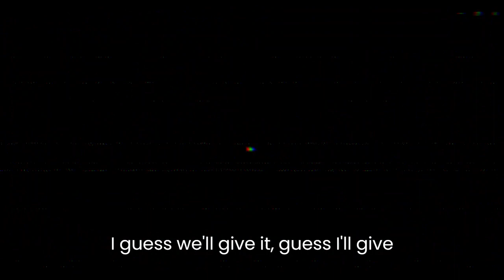DOA 5 ZAFINA TEKKEN 7 MOD reaction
u can download this video and reupload to your channel go ahead i dont mind if u do and if u want me to talk about a subject please leave a comment for me to see and please check out the og video